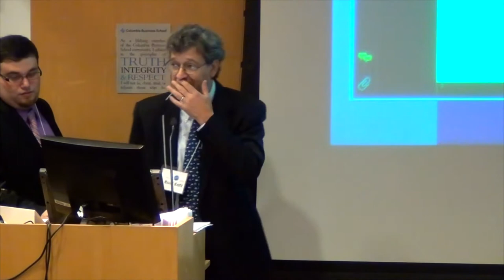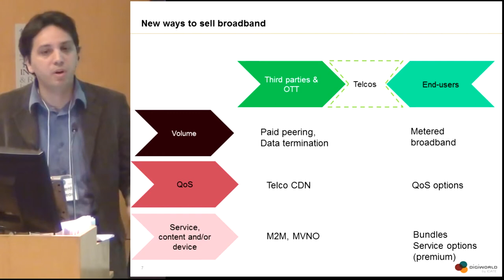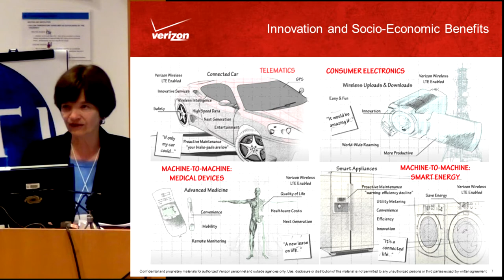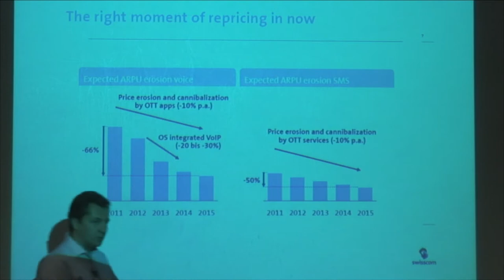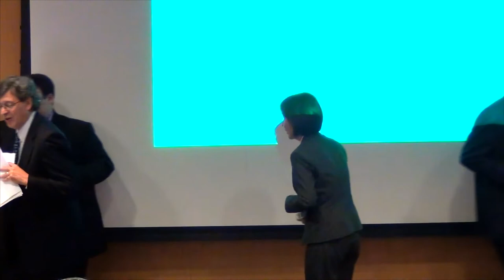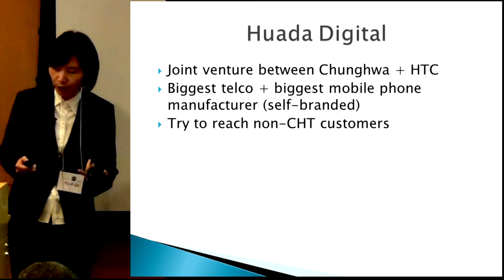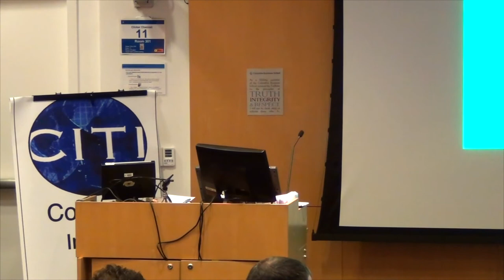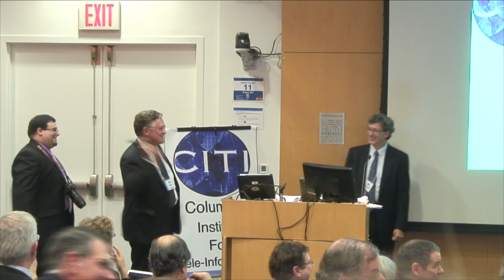State of Telecom 2012 - 2) Business Models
State of Telecom 2012 - Over the Top: New Business Models with New International Telecom Rules? - at Columbia Business School NYC on September 24 2012.

2. Business Models for Network Operators in an OTT World

Moderator:
• Raul Katz - Director, Business Strategy Research, CITI

Speakers:
• Vincent Bonneau, Head of the Internet Department, IDATE (France)
• Jacquelynn Ruff, VP International Public Policy,Verizon (USA)
• Stephane Dufour, CSO, Swisscom (Switzerland)
• Paul Budde, Managing Director, BuddeCom  (Australia)
• Yu-li Liu, Professor, National Chengchi University (Former NCC Commissioner) (Taiwan)
• Simon Wilkie - recent Chief Economist, FCC

ISOC-NY #2094-02